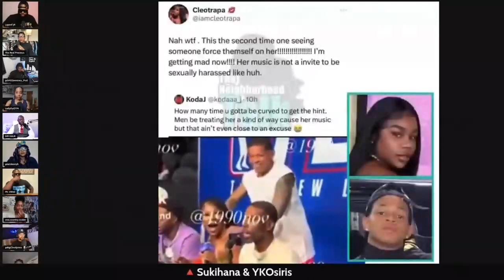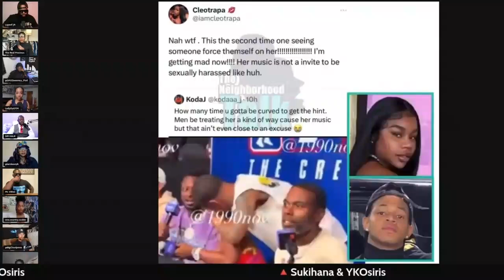People Need To Learn About Consent, That Was Some Weirdo Sh*T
Topic: People Need To Learn About Consent, That Was Some Weirdo Sh*T